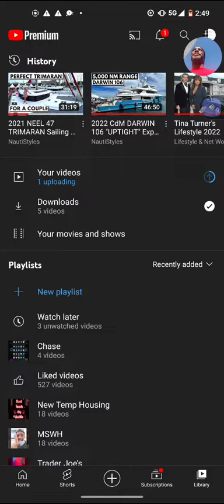October 15, 2022; USPS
this happened at the usps